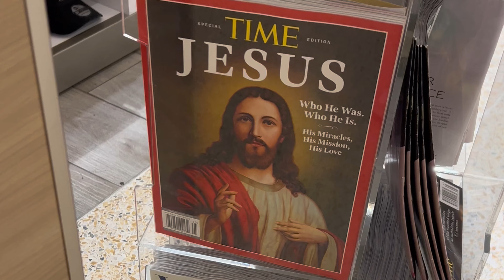FALL: My Florida Trip - Visiting beaches hit by the hurricanes [Vlog 48]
I go on a lovely vacation to Florida and reflect on this past year. I also see first hand what the 2 back to back hurricanes (Hurricane Milton and Hurricane Helene) did to the beaches.